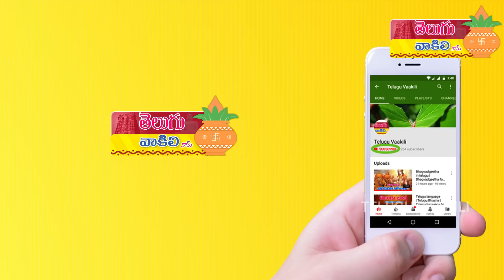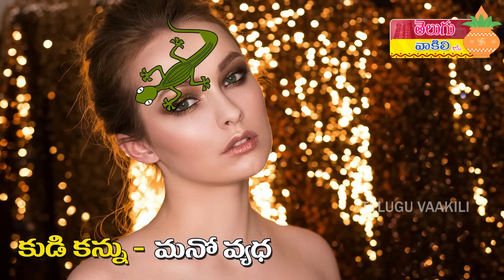స్త్ర్రీల పైన బల్లి పడితే ఫలితాలు | Balli sastram in telugu for womens | Effects of Lizard Falling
Effects of lizard falling on body parts in telugu for Women - స్త్ర్రీల పైన పొరపాటున బల్లి పడితే అది పడిన ప్రదేశం పడిన ప్రదేశం బట్టి శుభ-అశుభ ఫలితాలను బల్లి శాస్త్రం లో సవివరంగా వివరించబడినది.అవేంటో ఈ వీడియోలో తెలుసుకోండి.

balli sastram in telugu for womens, balli sastram in telugu, balli sastram in telugu for mens,balli sastram in telugu right hand,balli sastram telugu lo,balli sastram in tamil,balli sastram left hand,బల్లి శాస్త్రం